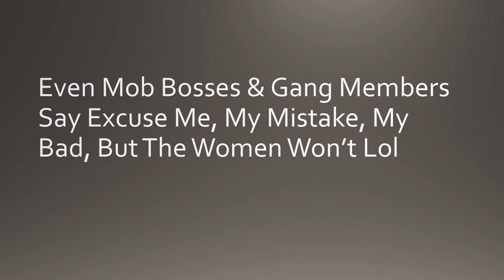Even Mob Bosses Say Sorry Kid, But The American Wemen Don't Lol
Grassroots Community Activities in the analytical and development stages of something great. Youtube and Social Media Marketing will be used to bring fourth conprehensive Podcasts, short film, photography, fasion, concept debvelopment, and along with leadership, and class to help our audiences become more aware of their surroundijgs. NASA work is highlighted, and concepts are made from them. The Art of Motion Photography, Video Photography, Stills, and Animation. I learn form my cpommunity which includes Gaia, Youtube, Migos ATL, Kevin Gates, Director Marlon Green, Jocko Wilkins, No Facebook, Linkedin, Snapchat, but Pinterest, IMDb, Vimeo, Director of Photography Intrernational, International Studies, United Nations, Grassroots, U S Army, Mars, Saturn, Space Force, Space Programs, and politics will be disscussed on a critical thinking platform.